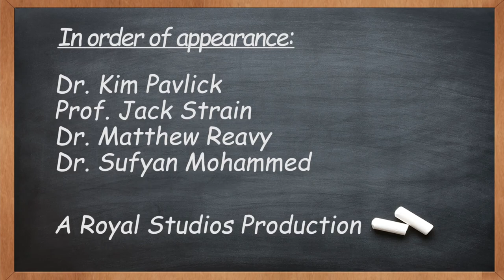Professors Reading Rate My Professor Reviews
The University of Scranton's Communication's Faculty read their Rate My Professor reviews.